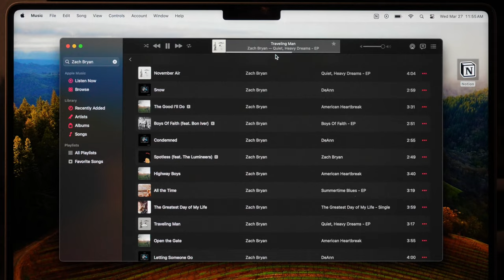Gym day and Run day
Ive decided to take running more serious now since I want to run another marathon this November coming up.
For the past couple of weeks I couldn't even make a damn video to save my life just cause I I've been feeling so off but that shouldn't be an excuse so here's me putting a video that I know was not good